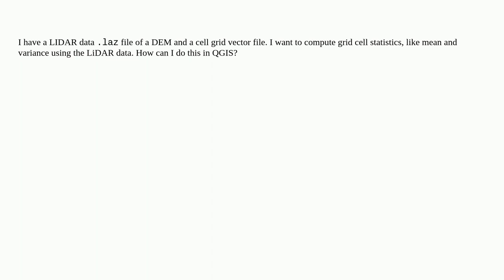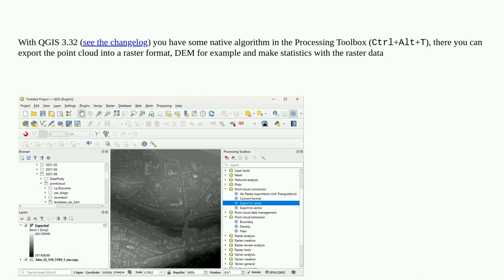Gis: Computing grid cell statistics using LiDAR point cloud in QGIS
Computing grid cell statistics using LiDAR point cloud in QGIS

A special thanks goes out to the awesome community

  qgis vector-grid lidar spatial-statistics